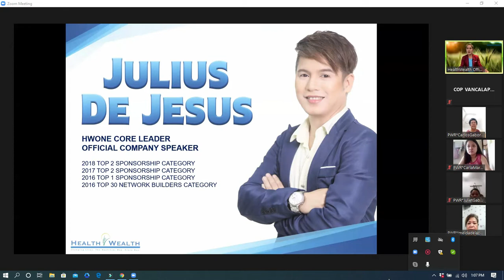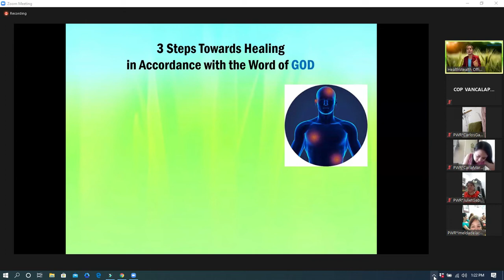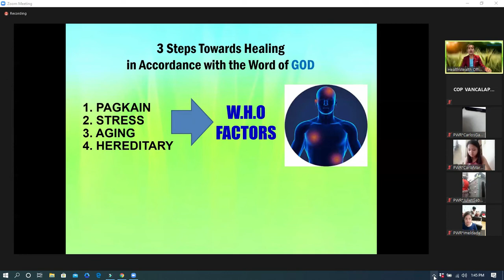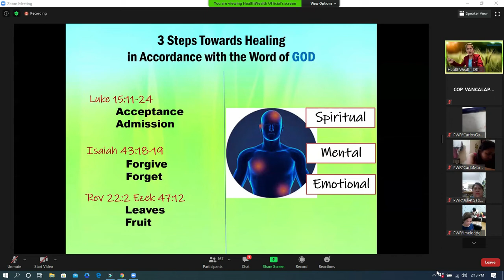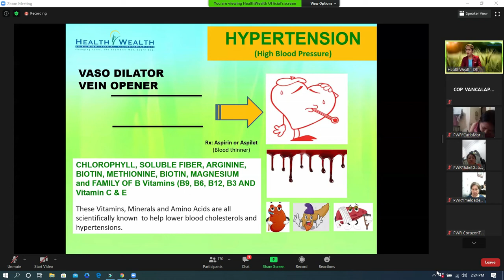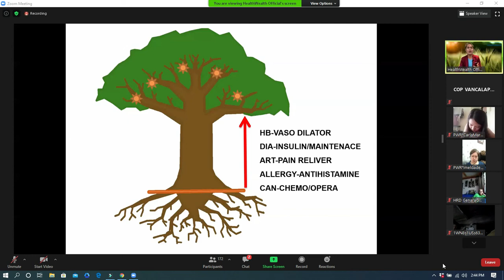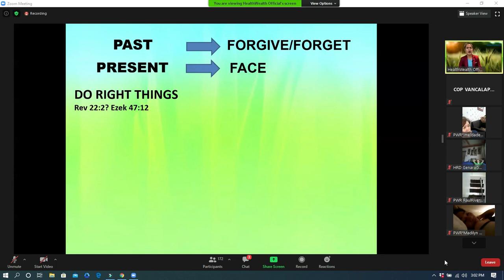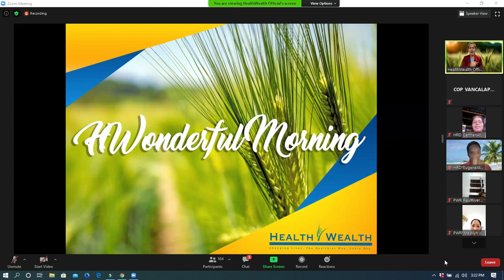Green Barley Product Presentation by Jomz De Jesus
HEALTH WEALTH GREEN BARLEY PRODUCT PRESENTATION BY JOMZ DE JESUS. Kung kayo po ay maging interested sa product na ito at nais ninyong matulungan kayo sa inyo mang kalusugan, wag po kayong magdalawang isip na MAG-MESSAGE SA TAONG NAGBIGAY SA IYO NG VIDEO NA ITO UPANG MATULUNGAN KA NIYA SA HEALTH WEALTH GREEN BARLEY.

Ang video po na ito ay hindi ko pag-aari, ito po ay original na pag-aari ng Health Wealth International Corporation. Ini-record ko lamang po upang mapanood din po ng ibang interested sa oras na pwede silang manood.

Para po sa live video presentation ng HWIC, maari po kayong mag message sa comment section upang mai-assist ko kayo at maka-attend kayo ng Zoom Daily presentation ng HWIC Monday to Friday @1pm. Pero kung may kilala po kayo sa kanila muna po kau lumapit upang masuportahan nila kayo.

Gusto ko rin pong i-recognize at pasalamatan ang ating official company speaker sa video na ito na si Mr. Jomz De Jesus.

Ang video po ay may kabuuang mahigit dalawang oras, pero kung kayo po ay may mga parte lamang na interesadong mapanood, pwede po ninyo i-click ang time stamp dito sa description, upang makarating kayo agad sa parte na gusto ninyo panoorin.

00:00 - Intro
01:08 - Mr. Jomz De Jesus introducing himself
02:54 - Company Introduction
04:56 - Introduction of company president
05:41 - Complete nutrition and detox program
07:11 - Health Forum: The root cause of diseases
07:18 - Disclaimer of HWIC. This presentation is to educate viewers only.
08:35 - 5 most common diseases of Filipinos
12:48 - 3 steps towards healing in accordance with the Word of God.
01:08:39 - Paano makakatutulong ang Green Barley sa Hypertension(High Blood Pressure)
01:22:33 - Paano makakatulong ang Green Barley sa Diabetis
01:24:29 - Paano makakatutulong ang Green Barley sa Arthritis
01:29:12 - Paano makakatulong ang Green Barley sa Allergies
01:32:33 - Paano makakatulong ang Green Barley sa Lump/Cancer
01:38:07 - Pagpapaliwanag kung bakit ang sakit ng tao ay bumabalik balik kahit na umiinom na ng gamot.
01:41:03 - 5 Paraan ng pag galing sa karamdaman
02:04:02 - Parting words of Mr. Jomz De Jesus
02:05:33 - Question and answer
02:07:20 - Paano makakatulong sa luslos ang Green Barley
02:09:27 - Paano makakatulong ang Green Barley sa madalas na nahihilo?
02:11:51 - Paano makatulong ang Green Barley sa colon cancer?
02:13:32 - Drawing of winners for early birds and other categories

Muli po, kung ang video naman po na ito ay ipinakita sa inyo ng inyo kakilala na member na ng Health Wealth Green Barley, suportahan po ninyo sila at magtanong kayo kung paano kayo magiging miyembro at magnenegosyo ng Health Wealth Green Barley products.

Maari po ninyong i-verify ang  pagiging authorized dealer sa opisina ng kung sino man po ang nagbigay sa inyo ng video na ito at nag alok ng product.

PERO KUNG HINDI PO AKO ANG NAG SHARE SA INYO NG VIDEO NA ITO, BALIKAN PO NINYO ANG NAGSHARE SA INYO NG VIDEO, MAARI PO KAYONG MAGPATULONG SA KANYA SA HEALTH WEALTH GREEN BARLEY.

SIGURADUHIN MO RIN NA LEGIT AT AUTHORIZED DEALER ANG KAUSAP MO AT I VERIFY MO ANG KANYANG MGA DOCUMENTO.